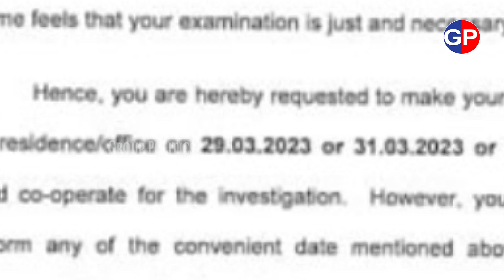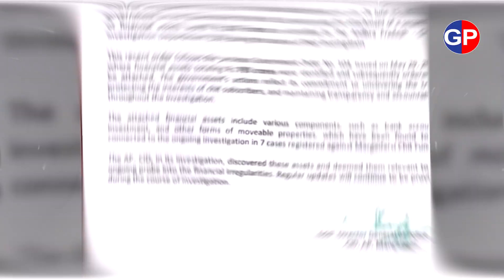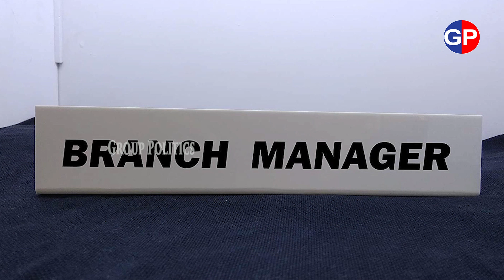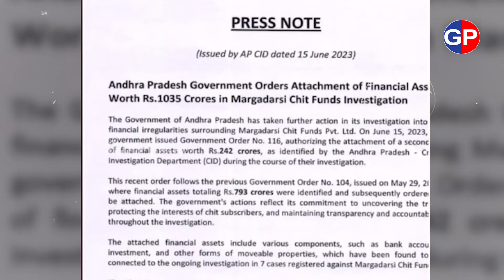Ramoji Rao made a new law for Margdarsi : మార్గదర్శి కోసం కొత్త చట్టం చేసిన రామోజీ రావు | GP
Ramoji Rao made a new law for Margdarsi : మార్గదర్శి కోసం కొత్త చట్టం చేసిన రామోజీ రావు | Group Politics